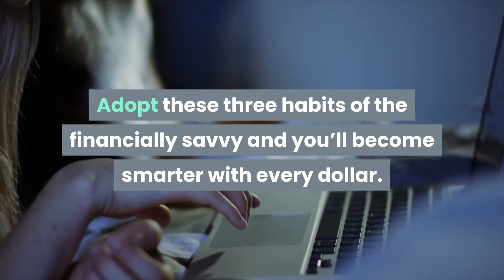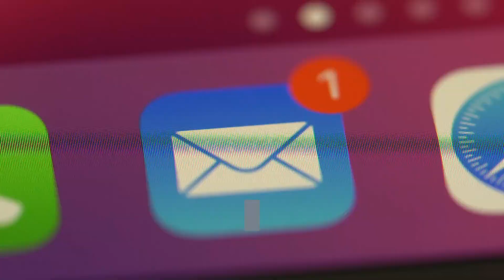Keep Track on your Budget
No idea how to budget? Any idea to manage your money properly?
We got you! Watch and apply these tips to ease your stress.

If you need a company that will help you keep your company budget or your own budget on track,